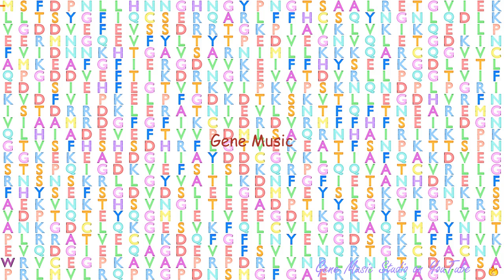Gene Music using Protein Sequence of CSDE1 "COLD SHOCK DOMAIN CONTAINING E1, RNA BINDING"